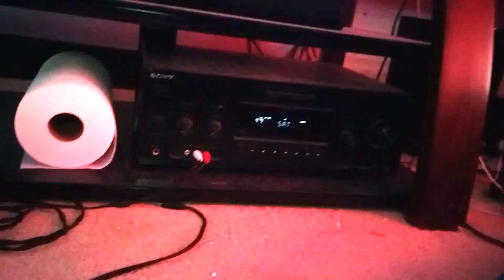Scrunched Corgi Face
My corgi Peanut taking a nap.